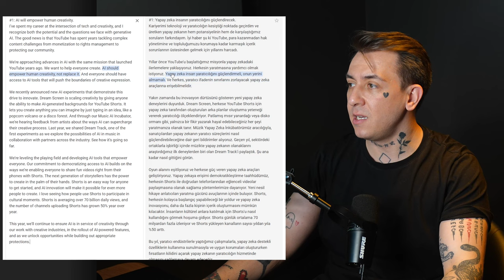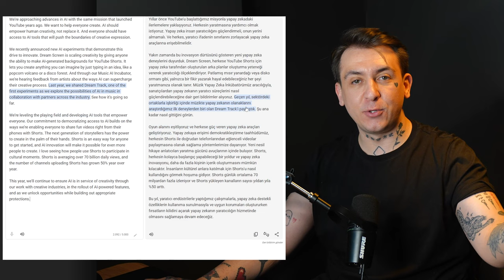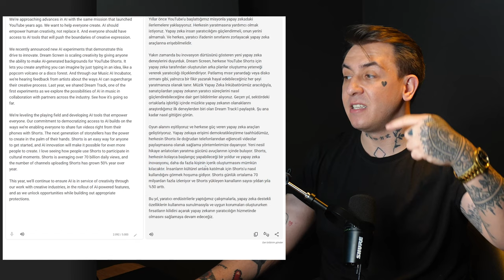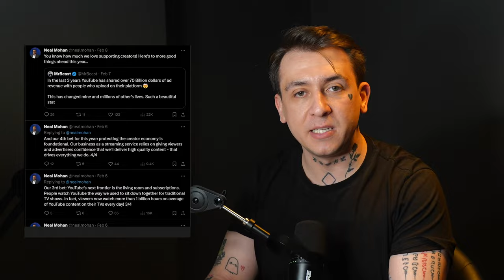Yapay Zeka ile Para Kazanma Yasaklanıyor Mu? (Youtube 2024 Resmi Açıklaması)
Bugün, herkesin çok sorduğu "yapay zeka ile para kazanma açılıyor mu?" sorusunun cevabı için, youtube resmi açıklamasında yazan yeni gelişmeleri ve yapay zeka ile üretilen videoların geleceği hakkında biraz konuşacağım. Bu konu uzun zamandır netleşmesi gereken bir konu olduğu için youtube kendi ağzından bir açıklama yaptı.